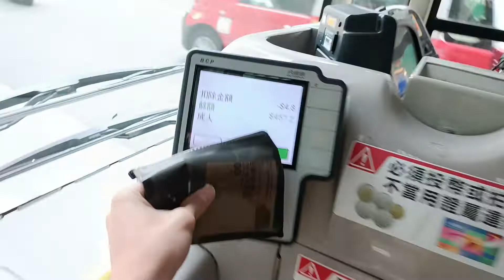(特見) 九巴 16M 啟田商場至觀塘裕民坊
歷史
1987年4月27日：16M線投入服務，當時循環來往觀塘地鐵站及藍田（康華苑）。
早期之循環點的確設於康華苑巴士站，故顯示為「藍田（康華苑）」，後來因安全問題不再停靠該站，實際循環點順延至興田，但循環點名稱一直沿用「藍田（康華苑）」至今。
1989年9月16日：因應觀塘繞道第一期通車，往觀塘方向駛至啟田道後，改經將軍澳道經高架支路前往茶果嶺道。
1990年11月7日：因啟田道左轉將軍澳道後不能切線往茶果嶺道高架支路，往觀塘方向改經啟田道及鯉魚門道。
1991年5月1日：乘客使用通用儲值票乘搭此路線，於觀塘站或藍田站轉乘地鐵，或反方向轉乘，可享成人及學生$1.0／小童$0.5車費優惠，推廣期三個月。[1]
1994年4月9日：回程繞經安田街，以配合15C線停辦。
1994年9月23日：由觀塘地鐵站延長至觀塘（月華街），並提高全程票價。
1997年5月26日：增派空調巴士行走；同日起不再途經往平田邨一段的安田街，改為經藍田（北）總站。
2009年7月19日：觀塘總站遷回觀塘鐵路站，以配合月華街總站受觀塘市中心重建工程影響而永久停用；往觀塘方向繼續繞經裕民坊及物華街。[2][3]
2012年4月10日：提升為全空調服務。[4]
2015年6月27日：增設到站時間預報。[5]
2021年4月2日：配合裕民坊公共運輸交匯處啟用，觀塘總站由觀塘站遷至該處的巴士總站部分，總站開出後經物華街西行、康寧道及觀塘道返回原有路線；往觀塘方向駛至物華街東行後直接右轉新總站，不再停靠「物華街」及「觀塘同仁街」分站。[6][7]
拍攝時間 9月2日
用車 AAS5 SE9403